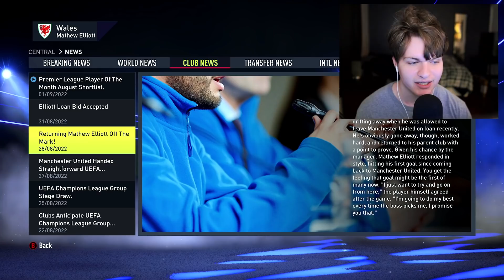ELLIOTT'S NEW TEAM REVEALED!⭐ - FIFA 22 My Player Career Mode EP2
♦ In this FIFA 22 Player Career Mode (Xbox Series X) we're taking Mathew Elliott to the top of the footballing world! Starting at Manchester United, the 16 year old Welsh midfielder was loaned out to Cadiz in Spain for his first professional season. After a tough season, he's now back at Man Utd and looking for a move away...